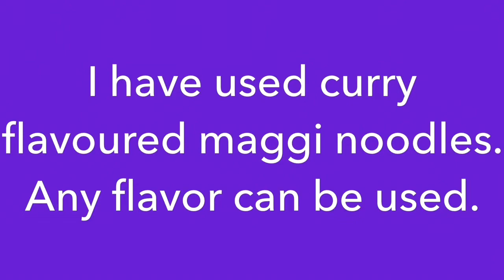Maggi Pakora Recipe | Maggi ৰে বনাওক পকৰি এইদৰে | Quick & Easy Evening Veg Snacks Indian Recipe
Let's see how to cook a very delicious starter or evening snacks recipe. This recipe is Maggi pakora. Let's see Ingredients;

Ingredients:

1 packet maggie noodles with masala,
1 onion chopped,